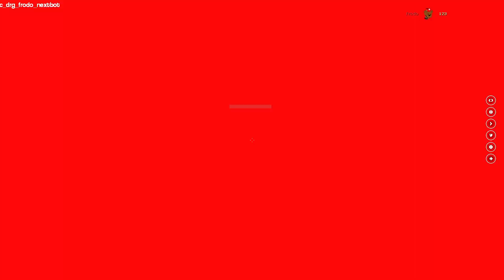3D FRODO FAZBEAR NEXTBOT FINDS GLAMROCK FREDDY IN MAZE! - Five Nights at Freddy's Gmod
Today in Five Nights at Freddy's Gmod I attempt a 3D Frodo Fezbear Maze Run!

3D FRODO FAZBEAR NEXTBOT FINDS GLAMROCK FREDDY IN MAZE! - Five Nights at Freddy's Gmod